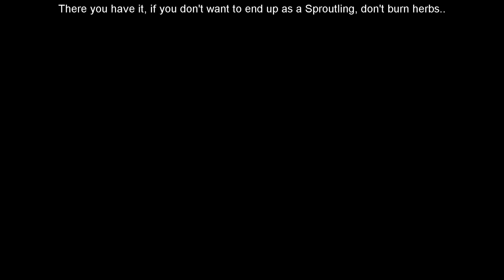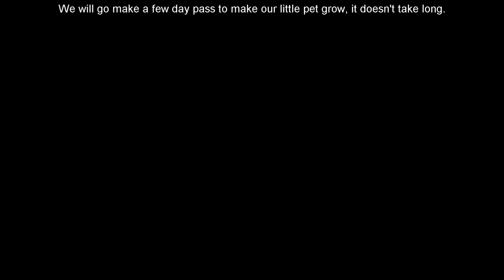Let's play Legend of Mana Part 4: The Monster Corral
This play through will be subed instead of dubed for various reasons (My voice is not suitable for that) and for the game itself, I plan to do an Full Play Through.
For those wondering that I mean by that, it refer to how Legend of mana work with multiple events and it's possible to skip events, miss them or even never unlock them. Most people replay the game multiple times to do all events. My playthrough will try to do every single event in one single game so you can image it as some sort of walkthrough. I am using multiple sources of information around the web to permit me to achieve this so I do not claim ownership for anything here other than my smiley (/^_^)/